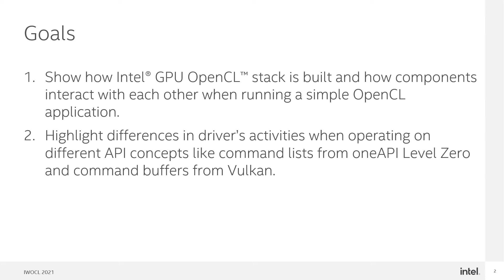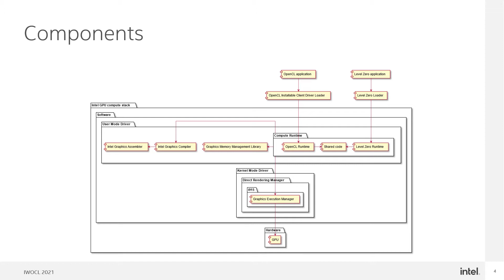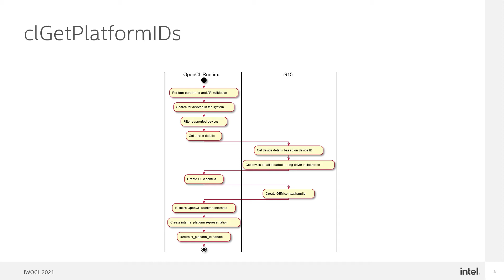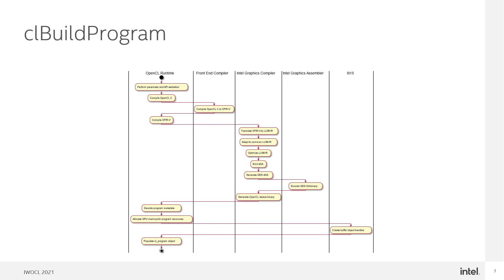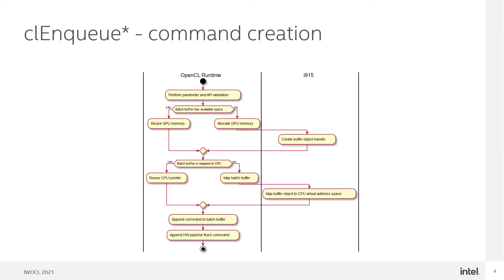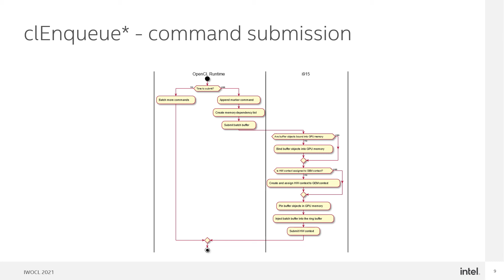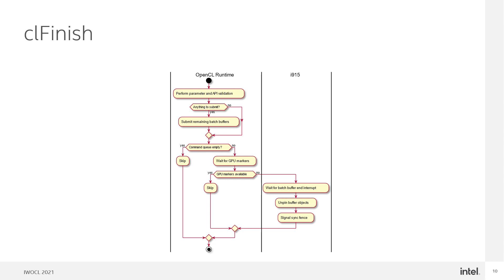Trip Down the Compute Pipeline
This video was presented at the online version of IWOCL / SYCLcon 2021.

Speaker: Lukasz Towarek, Intel Corporation

IWOCL Newsletter
Signup to receive regular updates on IWOCL, OpenCL and SYCL